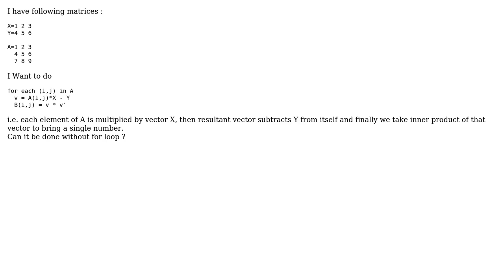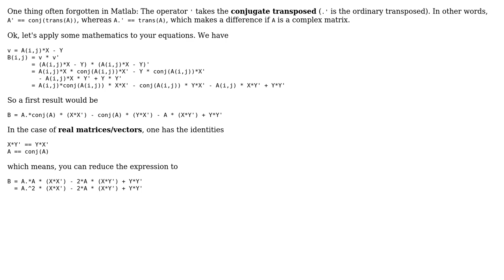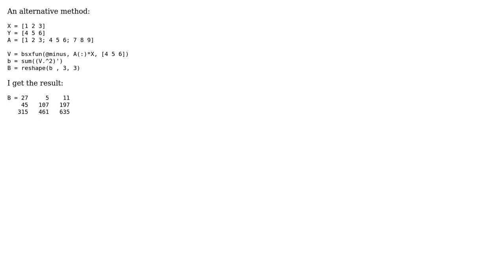Matlab Vectorization : How to avoid this "for" loop? (2 Solutions!!)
Matlab Vectorization : How to avoid this "for" loop?

With thanks & praise to God, and with thanks to the many people who have made this project possible! | Content (except music & images) licensed under CC BY-SA | Music | Images & others | With thanks to user Mehrwolf user Happy Mittal user Dan and the Stack Exchange Network Trademarks are property of their respective owners. You are responsible for your own actions.